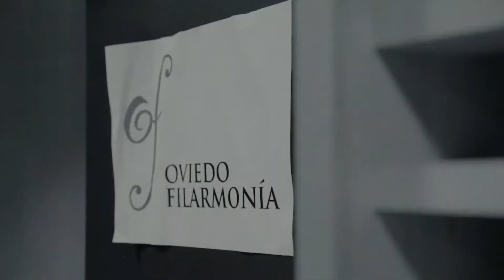'Psicosis por Oviedo Filarmonía'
Estreno de 'Psicosis por Oviedo Filarmonía', una de las producciones de la Semana del Audiovisual Contemporáneo de Oviedo en su sexta edición, celebrada del 23 de octubre al 1 de noviembre de 2020.

Oviedo Filarmonía
Anthony Gabriele, director

El maestro Gabriele, uno de los mayores especialistas de las partituras de Bernard Herrmann, analiza este brillante trabajo del compositor estadounidense.

'Psicosis'
Psycho
Alfred Hitchcock | Estados Unidos | 1960 | 109’

Vídeo: Catódica VS

SACO está organizado por la Fundación Municipal de Cultura del Ayuntamiento de Oviedo.